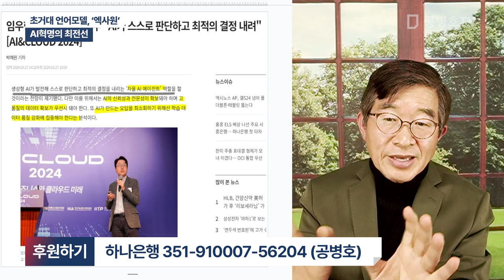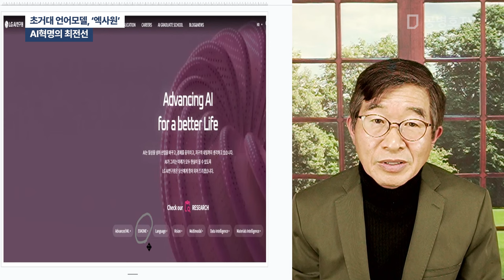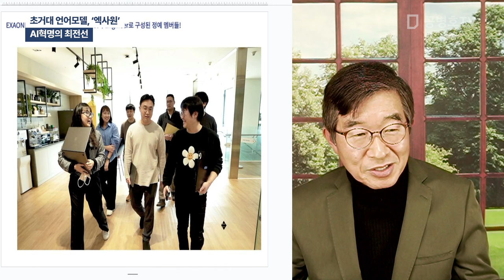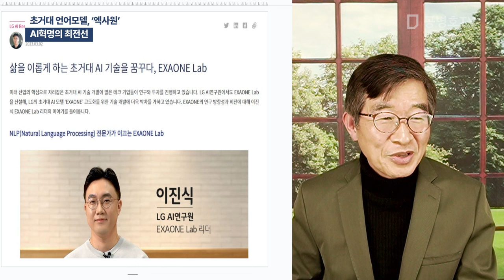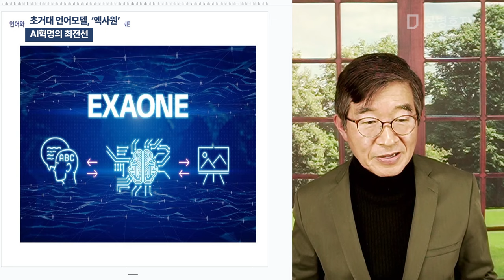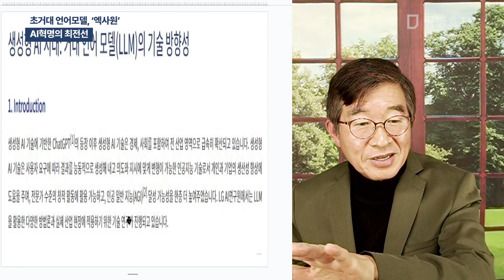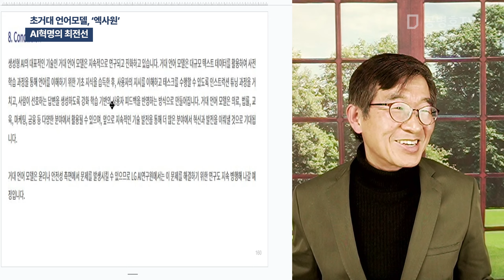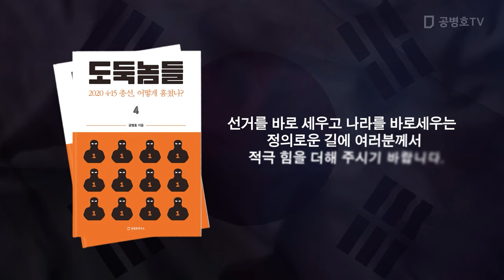초거대 언어모델, '엑사원' / AI혁명의 최전선 [공병호TV]